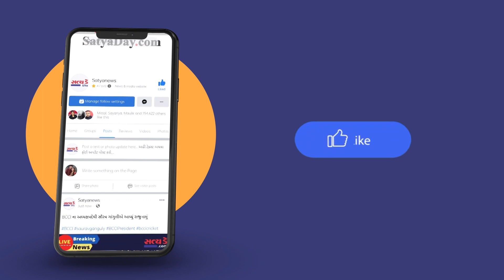વલસાડમાં મુસ્લિમ બિરાદરોનો પર્વ મહોરમ તાજીયા કાઢી જુલૂસ કરવામાં આવ્યો